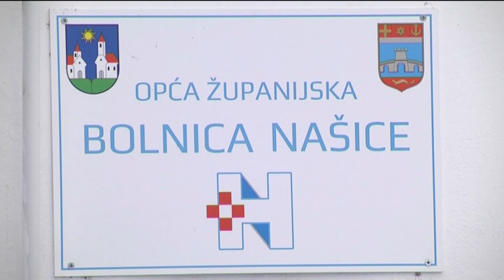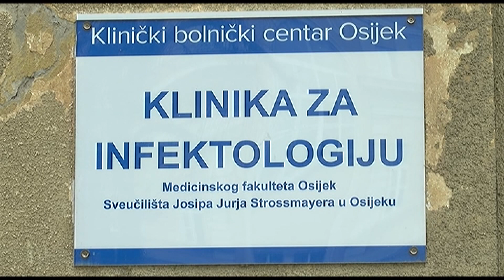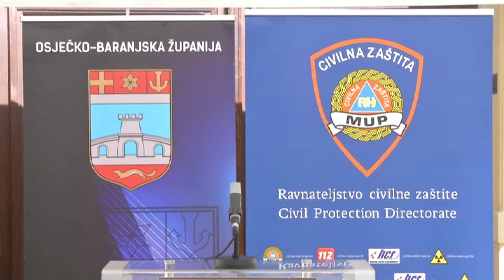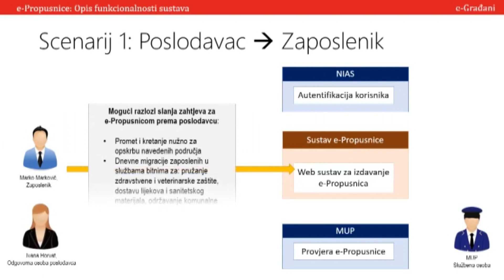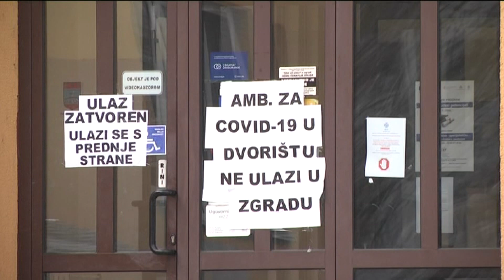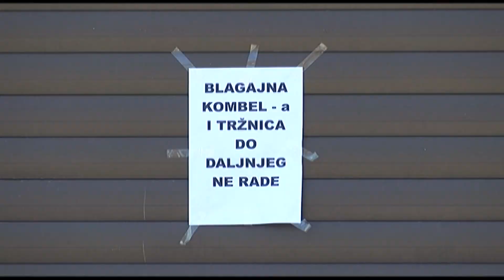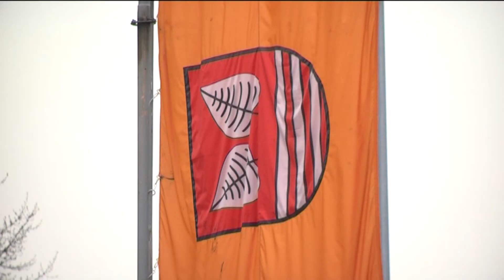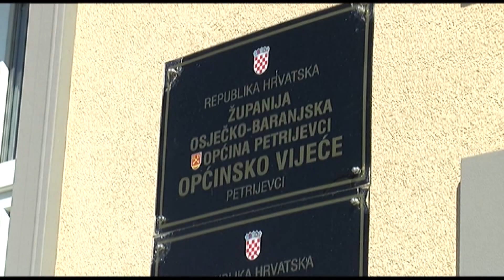DNEVNIK 04.04.2020. Osječka televizija